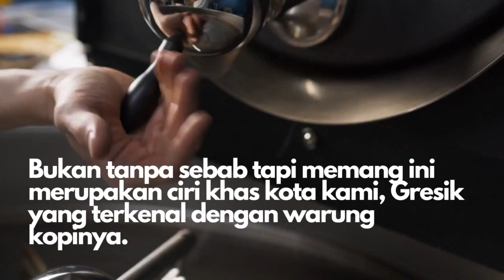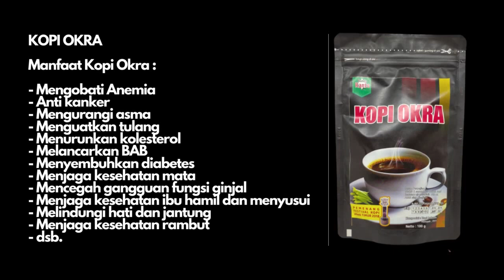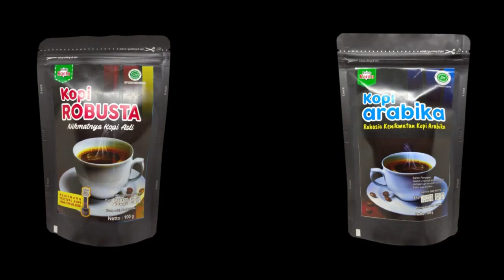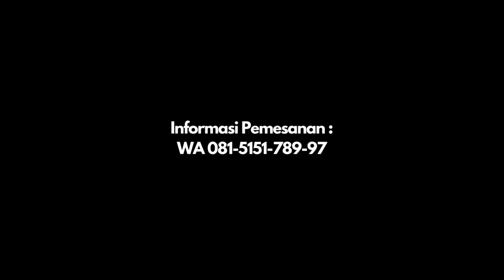081-336688-572 BundoRanto, Jual Kopi Hitam Terdekat Bantul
Jual Kopi Hitam Terdekat Bantul

WhatsApp KLIK BundoRanto adalah pemenang Festival Kopi Jawa Timur 2018.

Bundo Ranto menyediakan aneka kopi unggulan,
- Single Origin seperti Robusta, Arabika, Excelsa, hingga Liberika
- Kopi Rempah atau Kopi Herbal
- Kopi Hitam, dan
- Aneka olahan kopi lainnya.

Selain itu, kami juga menjual aneka minuman herbal instan berkhasiat. Kopi Bubuk Special BundoRanto juga bisa didapatkan di Indomaret.

Alamat : Perum Dinari 2 Blok D. 104, Dahanrejo, Kebomas, Gresik